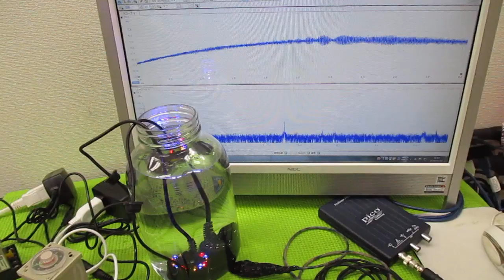オリジナル製品：超音波発振プローブを利用した超音波制御技術 ultrasonic-labo